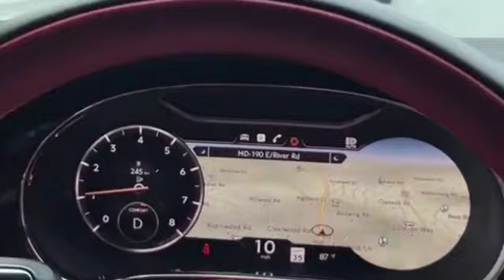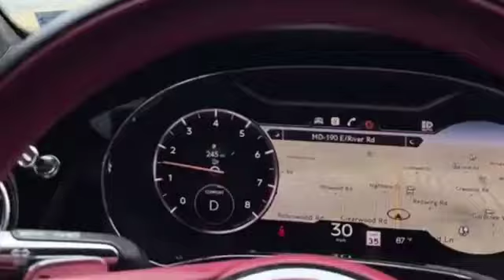Shahid anwar new motivational video 🥀|| shahid anwar motivational speech 💔||™ Gariboon🤣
Shahid anwar new motivational video 🥀|| Shahid anwar new motivational speech 💔||™ Gariboon 🤣😅

Hello guys ✓ my first vlog please fuul support 🙏

@shahidanwar motivation 🤓